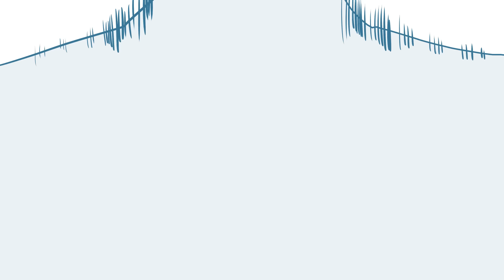ボーカロイドたちがただﾃｯﾃｰﾃﾚｯﾃｰするだけ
横1920×縦1080／AAC(80kbps)音質